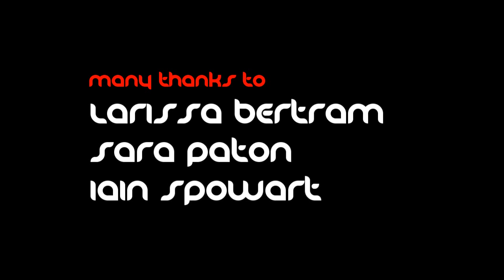Stoned In Love (YouTube Dual-Screen Edit)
Larissa (rissabee01) in her new music video; Stoned In Love (written by Nick Bracegirdle - a.k.a. Chicane, 2006).

The video was recorded in 1080i for DUAL-SCREEN viewing format and Surround Sound listening - the video and audio have been edited and mixed for online viewing.  For more information on the DUAL-SCREEN format, the production of this video, and the associated Euphoria project,

The Euphoria Project is an Honours Degree research project in the field of Computer Arts; exploring the possibilities of multi-channel audio and video in music and music video respectively.

CREDITS:
Video and Soundtrack produced by Owen Griffiths.
Bass and Guitar tracks / Demo mix by David Mitchell.
Vocals by Larissa Bertram.
Acting performances by Larissa Bertram, Sara Paton and Iain Spowart.
Secondary Film Equipment provided by Sanctus Media Ltd.

For their support, a massive thanks to:
Julie, Andrew & Jamie Griffiths, Debbie Jones, Sara Paton & Catriona O'Neill.

DEDICATIONS:
In loving memory of Gordon, Catherine and Peter Griffiths.